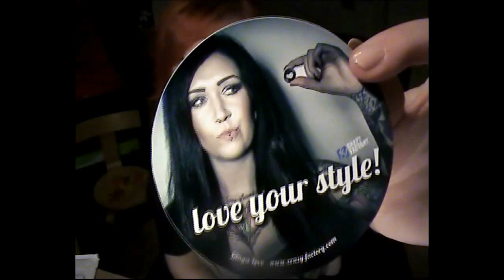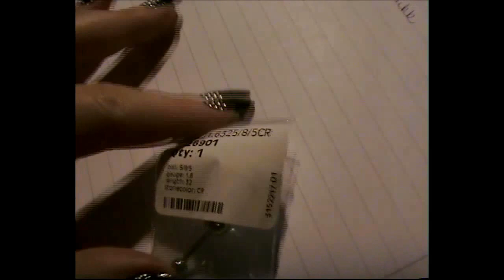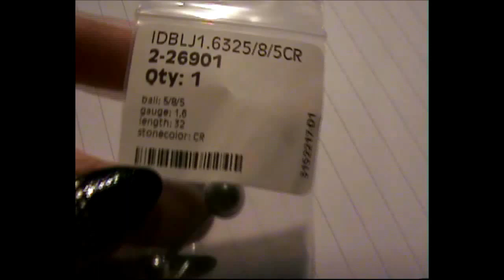Crazy Factory haul NR 8/Welcome new subscribers!